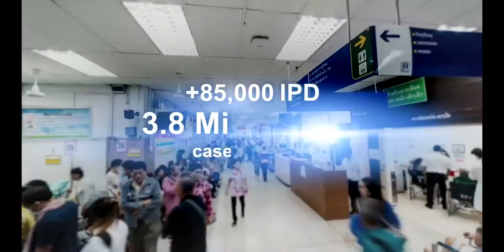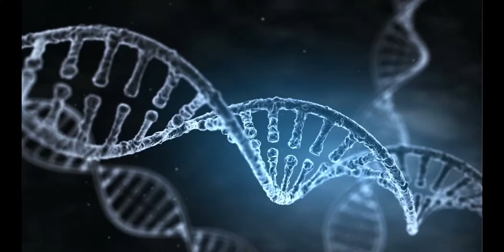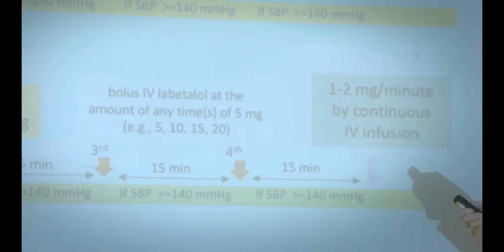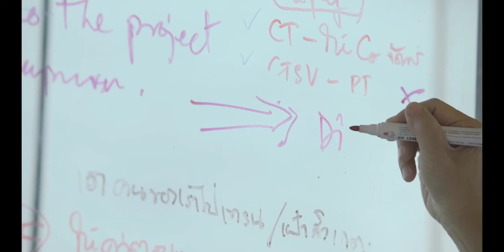Siriraj Institute of Clinical Research (SICRES)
Siriraj Institute of Clinical Research (SICRES) is an academic clinical research institute, operating under the Faculty of Medicine Siriraj Hospital, Mahidol University.